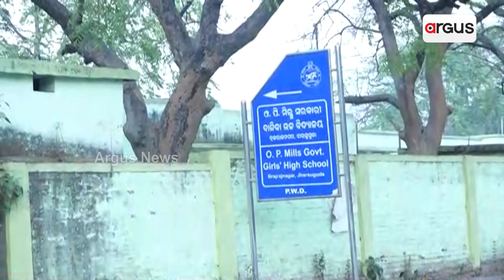ମାଆ ଲୁହରେ ଝିଅ ଓଦା...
ଏକ ବର୍ଷର ଶିଶୁକନ୍ୟାକୁ କୋଳରେ ଧରି ଜଣେ ଶିକ୍ଷୟତ୍ରୀଙ୍କ ଭିଡିଓ ଏବେ ସାମାଜିକ ଗଣମାଧ୍ୟମରେ ଭାଇରଲ ହେବାରେ ଲାଗିଛି । ଭିଡିଓ ଭାଇରଲ କରି ଅନୁରୋଧ କରିଛନ୍ତି ଗଣଶିକ୍ଷା ମନ୍ତ୍ରୀ ଓ ମୁଖ୍ୟମନ୍ତ୍ରୀଙ୍କ ଉଦ୍ଦେଶ୍ୟରେ ଶିକ୍ଷୟତ୍ରୀ କାହିଁକି ଏଭଳି କୋହଭରା ଭିଡିଓ କରିଛନ୍ତି ଆସନ୍ତୁ ଜାଣିବା. ।